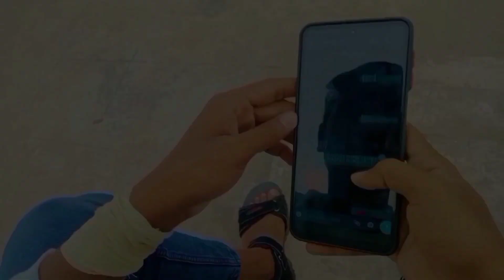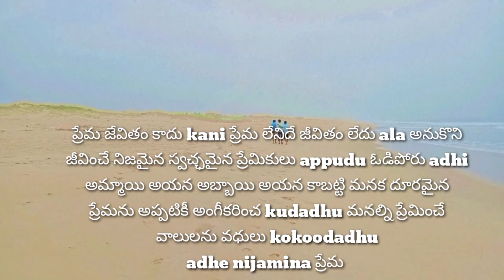PO VE PO cover song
PO VE PO COVER SONG TELUGU LOVE FAILURE☹ BY BHANU ROCKZZ SAD SONG